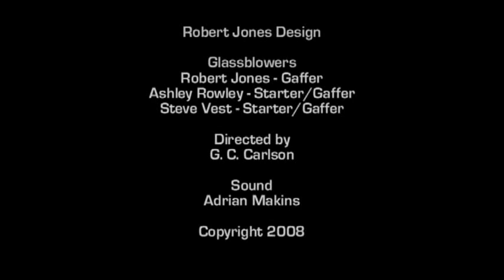25 Years of Glass Blowing ~ A Documentary of Robert Jones Design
Documentary of Robert Jones Glass ~ Commentary and Glass Blowing